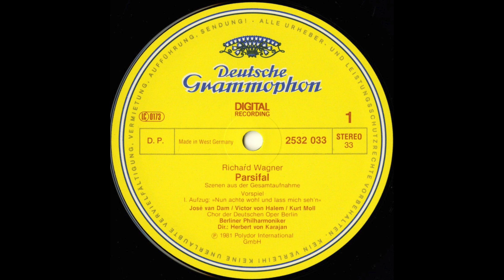Silent Tone Record/瓦格納:帕西法尔(highlight)/赫伯特·馮·卡拉揚(指揮)柏林愛樂樂團 2532 033 古典音樂 黑膠唱片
ワーグナー(Wagner,瓦格納):パルジファル(Parsifal,帕西法尔)(ハイライト(highlight))/ヘルベルト･フォン･カラヤン(Herbert von Karajan,赫伯特·馮·卡拉揚)指揮ベルリン･フィルハーモニー管弦楽団(Berliner Philharmoniker,柏林愛樂樂團),ベルリン国立歌劇場合唱団(Berlin State Opera Chorus,柏林国家歌剧院合唱团)/独DGG:2532 033 DE STEREO/管理番号:9699/